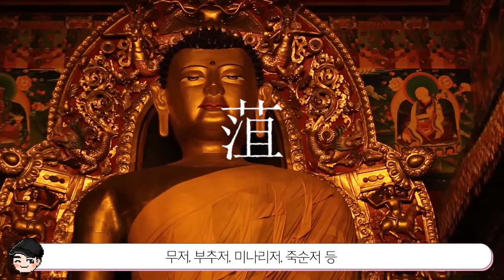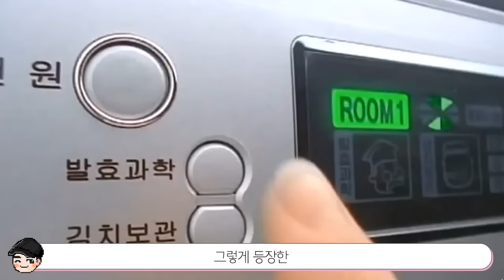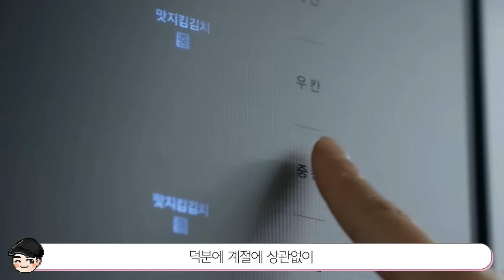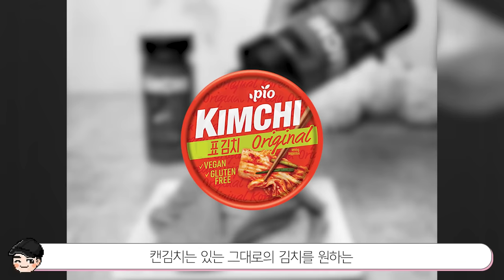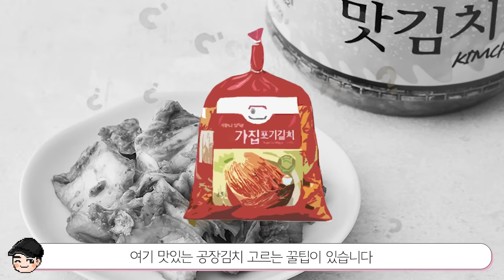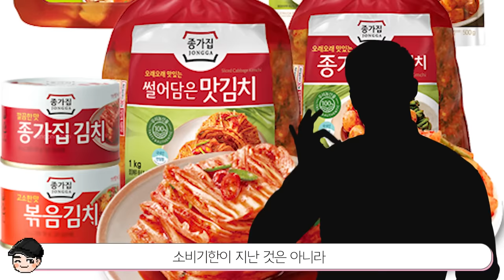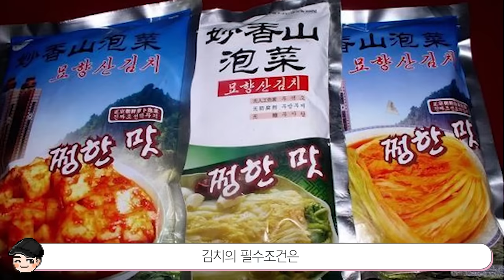북한 김치의 특이점ㄷㄷ 김치의 소름 돋는 비밀 TOP7 [빠퀴2tv]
김치의 역사부터 해외 김치 레시피들까지..! 이렇게 모아보니 더 재미있네요